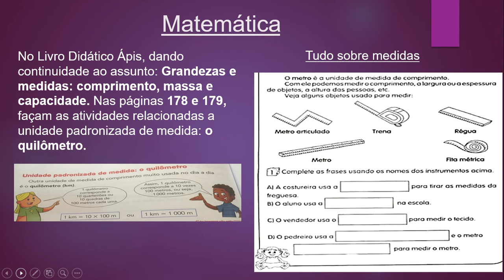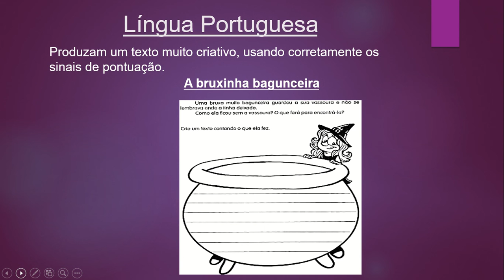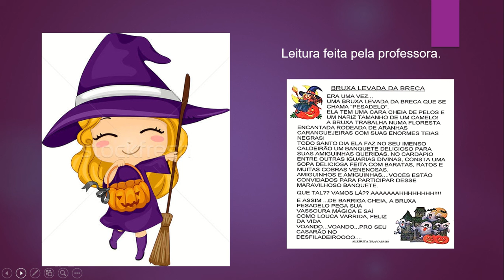3ªAno B - Profª Maria Helena - Apresentação das atividades da semana de 26 a 30 de outubro de 2020.